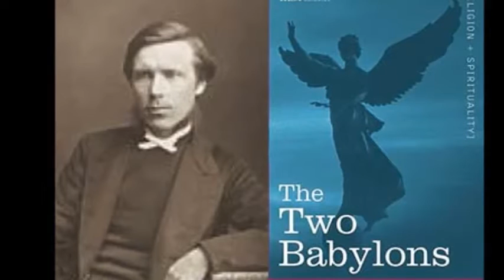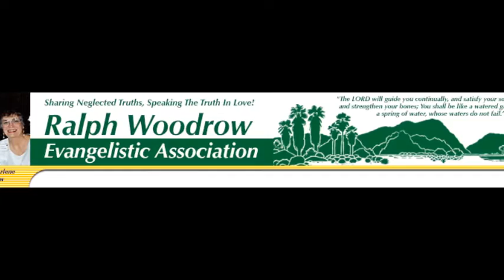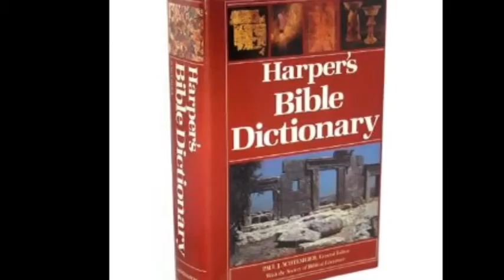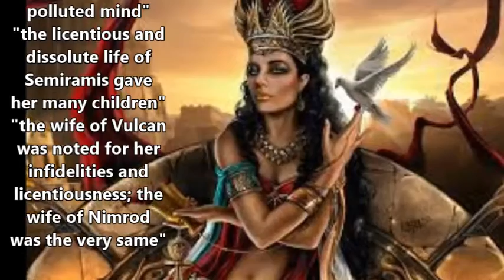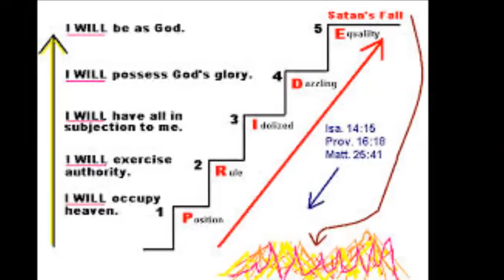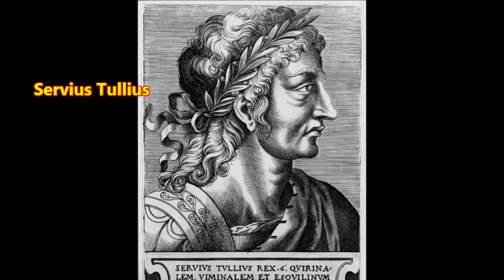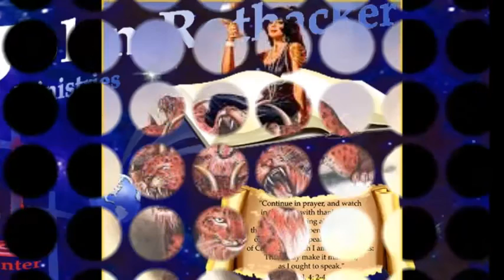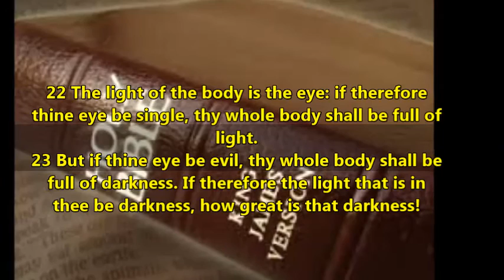A weak retraction of Babylon Mystery Religion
This video is made to show how weak the author's arguments of the retraction of his book are. I am 100% behind this original work and this video is to prove the author's fault in retracting this book after 30 years of publishing it.